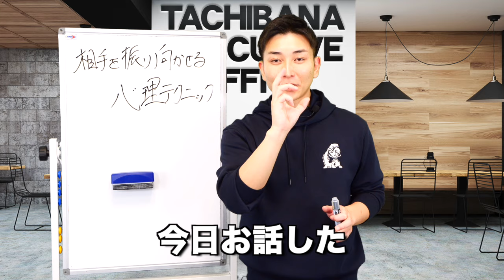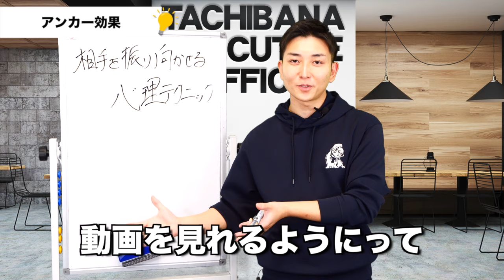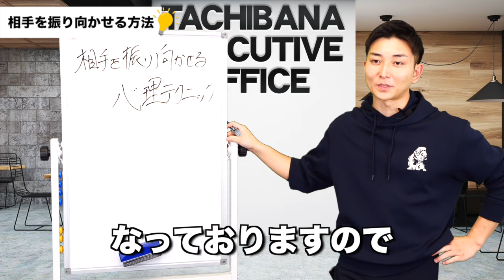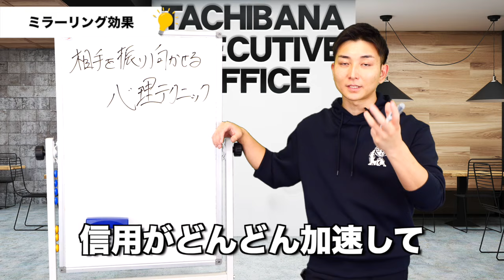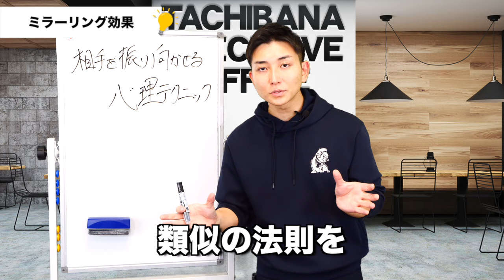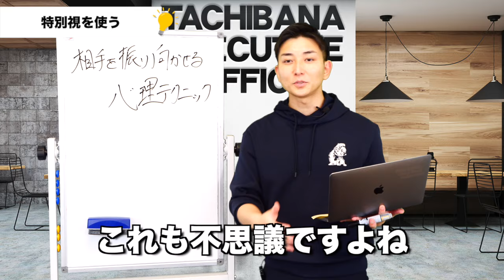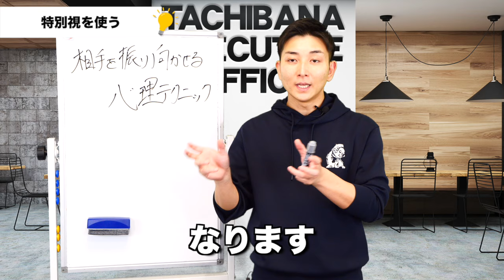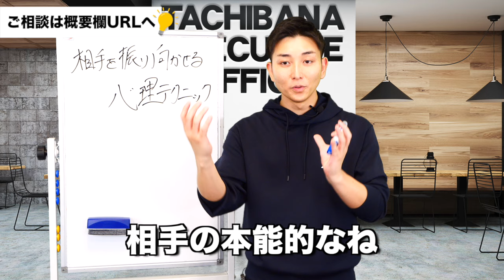【復縁ＬＩＮＥ心理誘導学】復縁したい相手を振り向かせる裏技ＳＮＳ術！元カレ、元カノから（愛しいと気にされる！）気持を引き出す誘導文章とは！？(立花事務局復縁係)